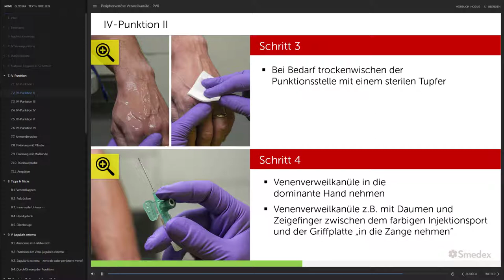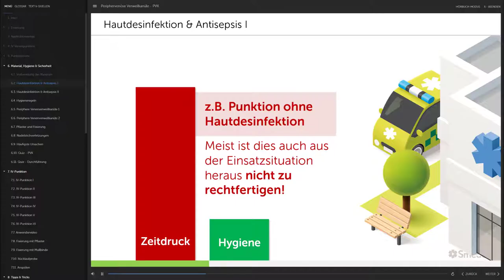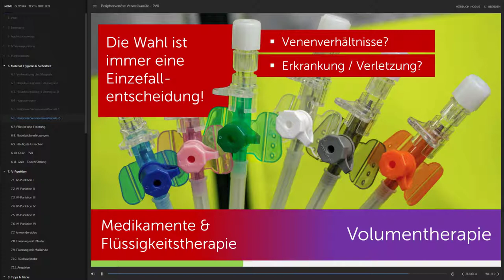Smedex Trailer - IV Punktion / periphervenöse Verweilkanüle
Diese Fortbildungseinheit befasst sich detailliert mit der Anlage einer periphervenösen Verweilkanüle beim Patienten und zeigt Ihnen neben einem praktischen Anwendervideo auch verschiedene Hilfestellungen auf, wie Sie in schwierigen Situationen vorgehen können.

Neben der spannenden und interaktiven Aufbereitung der Inhalte mit praxisrelevanten Zusatzinformationen sind auch die Lagekontrolle sowie die Fixierung der periphervenösen Verweilkanüle zentrale Wissenselemente. Ebenso präsentieren wir Ihnen verschiedene Tipps und Tricks, wie z.B. das Vorgehen beim schwierigen Venenzugang. Natürlich sprechen wir neben den rechtlichen Aspekten auch über bestehende Kontraindikationen und mögliche Komplikationen im Rahmen der Anwendung.

Die komplette Lerneinheit inkl. Lernerfolgskontrolle und zentralem Fortbildungsnachweis, sowie viele weitere Lektionen finden Sie - Wir freuen uns auf Sie.

Starten Sie noch heute und kontaktieren Sie uns!